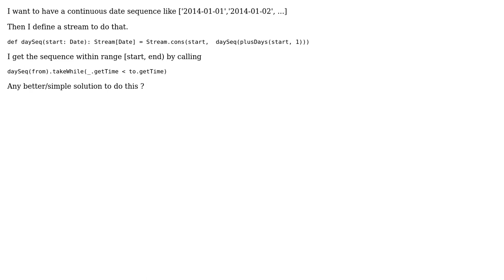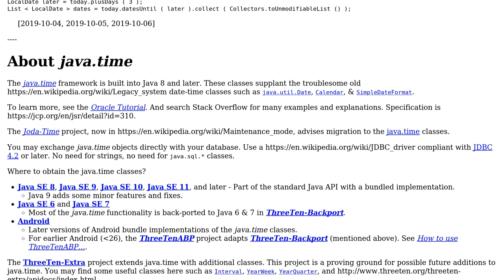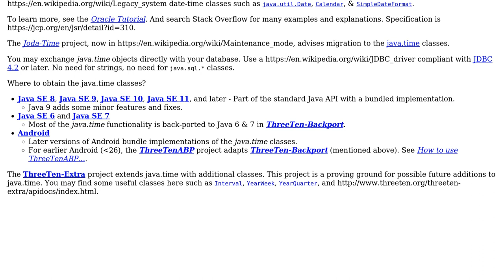Code Review: Construct date sequence in Scala (2 Solutions!!)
Code Review: Construct date sequence in Scala

With thanks & praise to God, and with thanks to the many people who have made this project possible! | Content (except music & images) licensed under CC BY-SA | Music | Images & others | With thanks to user jilen user Jamal user Dave Swartz user Basil Bourque and the Stack Exchange Network Trademarks are property of their respective owners. You are responsible for your own actions.